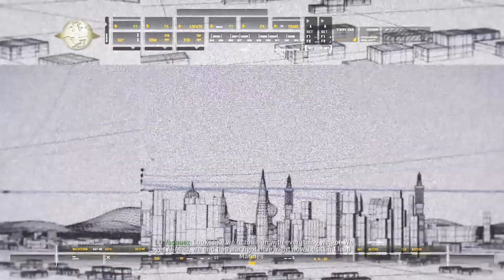Call of Duty MW Remastered Gameplay Walkthrough 'Shock and Awe'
Here is episode 8 of my MW Remastered walkthrough

Watch these walkthroughs LIVE:
Twitch.tv/Kyojin_13

Video edit by  @thejinlounge

Call of Duty: Modern Warfare Remastered is a 2016 first-person shooter game developed by Raven Software and published by Activision. It is a remastered version of the 2007 game Call of Duty 4: Modern Warfare, and was initially released as part of the special edition bundles of Call of Duty: Infinite Warfare in November 2016 for the PlayStation 4, Xbox One, and Windows. A standalone version was released for these platforms in mid-2017. The game's story follows the United States Marine Corps (USMC) and the Special Air Service (SAS), who take on missions to fight against a separatist group in the Middle East and an ultranationalist group in Russia.